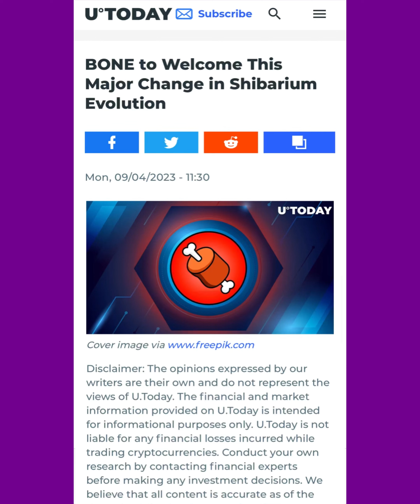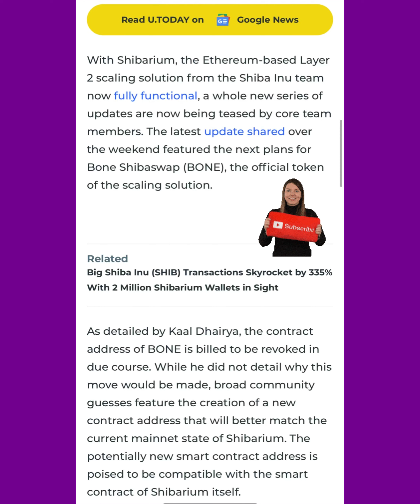LATEST! BONE SHIBASWAP NEWS! SHIBARIUM! BOOM! SHIB ARMY ITS BIG!!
BREAKING NEWS | OMG! 😳 BONE SHIBASWAP! JUST GOT THE BEST NEWS EVER!! BONE TOKEN HOLDERS! EPIC WEEK AHEAD!

thanks 😊